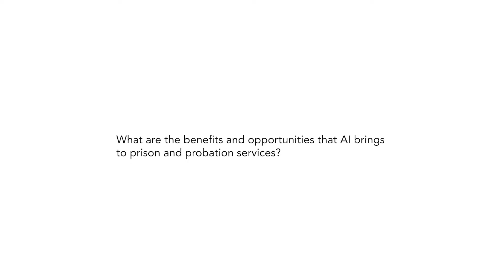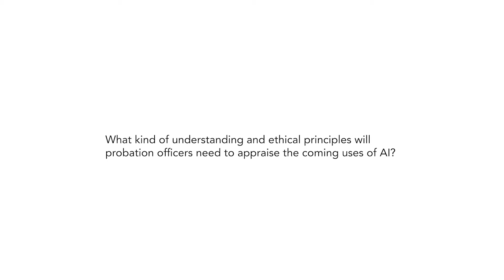12th CEP Electronic Monitoring conference - Pedro Ferreira Marum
12th CEP Electronic Monitoring conference (23-25 may 2022) in Helsinki, Finland
During the conference we interviewed Pedro Ferreira Marum, Member of the High Council of Justice and Preparatory Group member.